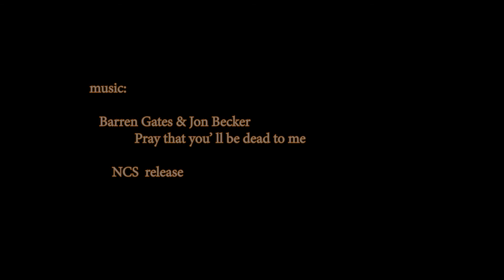Lazer na Avenida Presidente Kennedy - a vida voltando ao normal -SET 2020